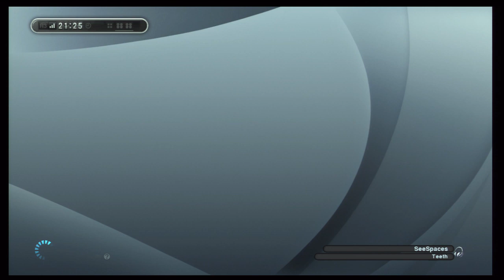PES 2013 | LM Online | Ep. 31 | Emoción, gritos y.. Fichajes!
No quiero decir nada más de éste gameplay que os aseguro que si os gusta el pollo en estado puro, os gustará, pudo ser mejor, pudo ser peor, pero el resultado del gameplay en general, me gusta :D